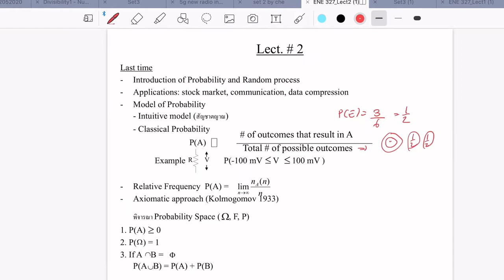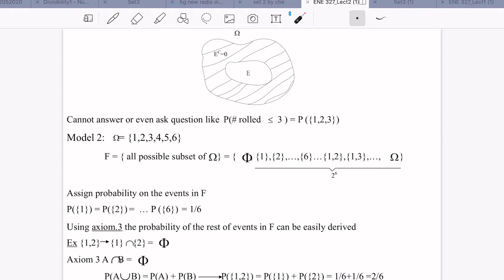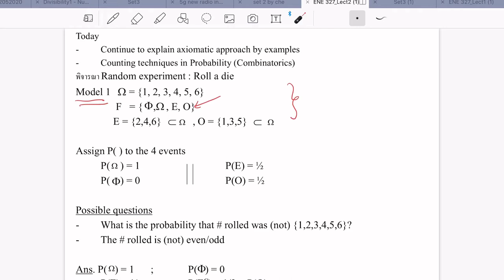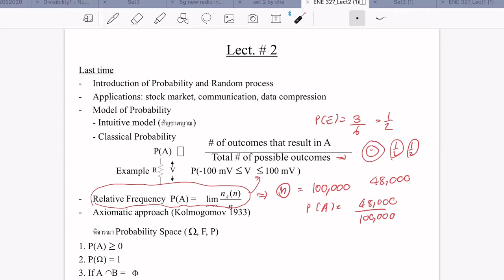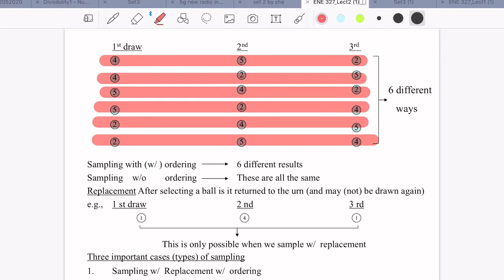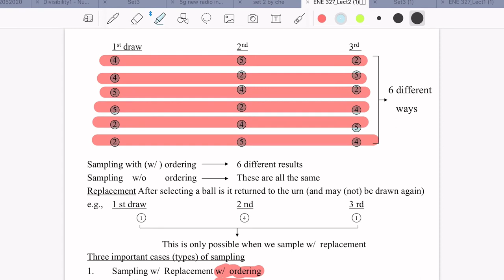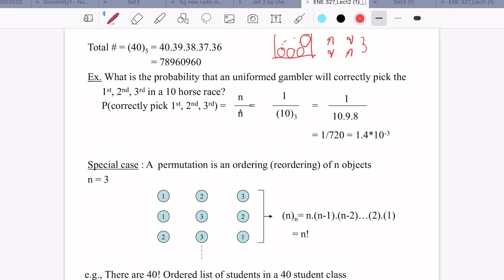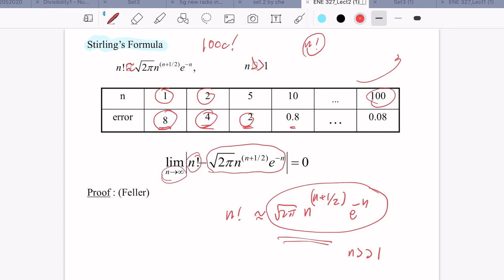Probability Theory for Engineers: Lecture 2